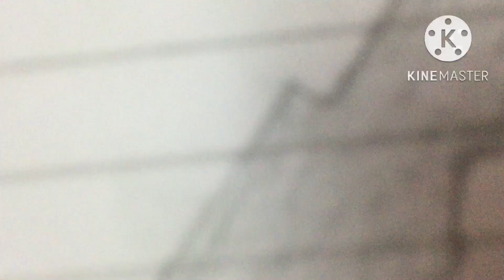Day-2 of sketching —Dhrriti